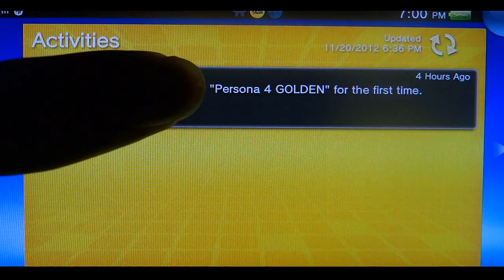Persona 4 Golden Playthrough pt 5: PERSONA